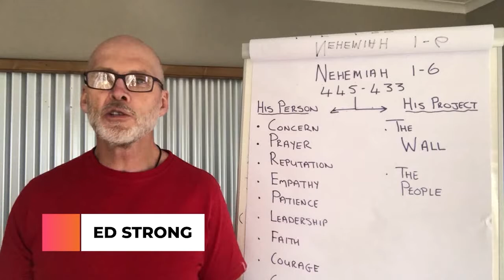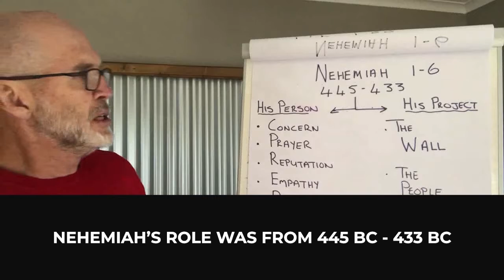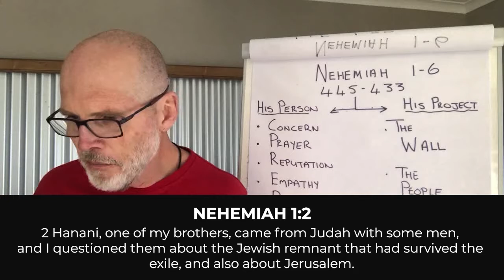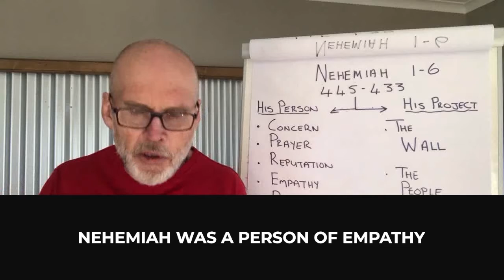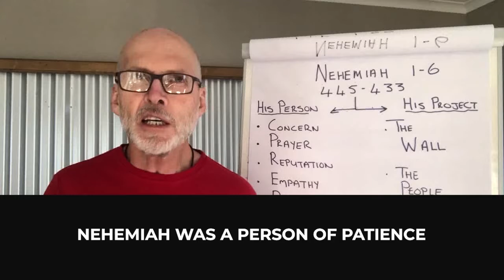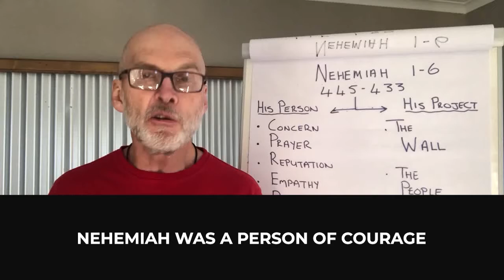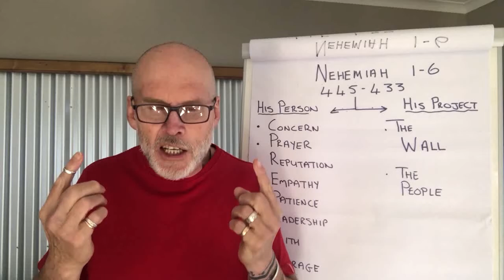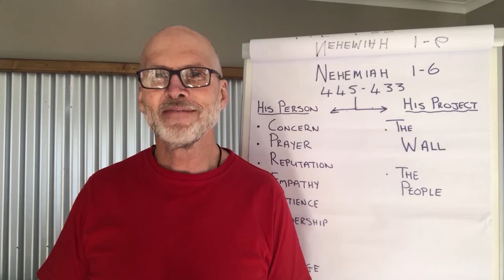Theology Course Wk 4 | Nehemiah | Ed Strong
Theology Course Wk 4 | Topic: Nehemiah with Ed Strong

Even when we can’t meet at our physical sites, we’re still doing church. Stay updated with the latest news from One Life Church You can also download the One Life Church app and enable push notifications.

NEXT STEPS
Have you made a decision to follow Jesus? You may be wondering what’s next on your journey. We want to help! Let us guide you to your next steps in your walk with Christ: Whatsapp to speak to one of our pastors and we’d love to send you digital material to help you on your walk.

SIGN UP FOR ONE OF OUR ONLINE COURSES
We have courses on Marriage, Parenting and Biblical Foundations, sign up by filling in the form

TUESDAY PRAYER MEETING
One Life Church is hosting Tuesday Night Prayer meeting where we broadcast from our Worldsview Location.  Send in prayer requests and join us as we pray for one another. We go live right here on YouTube Live every Tuesday.

GIVE TODAY
If you’d like to partner with us as we extend God’s Kingdom you can give

SUPPORT THOSE IN NEED THROUGH THE ONE LIFE FOUNDATION
During this COVID-19 outbreak our One Life Foundation has partnered with grocery stores across the region to give food to those in need. You can join us in helping those in need by visiting

ABOUT ONE LIFE CHURCH
One Life Church is all about Jesus. Our hope is that you connect with Jesus in a meaningful way.